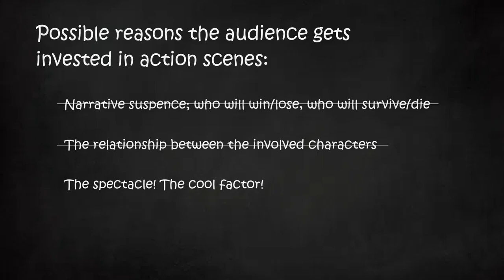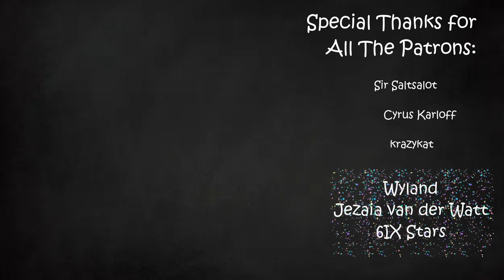Consistently Inconsistent | Part 41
Standing here I realize… Violence breeds violence!

Music in order:
Gin & Tonic & Red, Red Roses – Katamari Damacy
Bingo – Wii Party
Prologue – Spag Heddy
Hero Mode Alterna – Splatoon 3